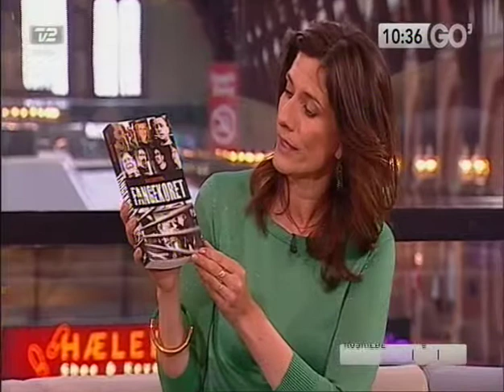Go'morgen DK 23/3/2012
Louise Adrian samt 2 kormedlemmer promoverer bogen "Fangekoret" fortalt af Daniel Ørstrøm. Det er så ikke fangekorets historie, men en weekendtur med koret og besøg i fængslet, hvor der er blevet fortalt uden filter, om det som vi normalt ikke kan finde øre for.
Kristeligt dagblad har promodet koret i mange år og deltagelsen i bogen er en form for payback, men det har også været en god oplevelse at møde Daniel.
Det er ret grænseoverskridende at blive bekendtgjort med andre kormedlemmers liv og meritter.
Det er ikke noget vi plejer at tale om i koret.
Vi har generelt kun vidst hvilken paragaf folk har været dømt for, så vi har været sikre på at vi ikke var i selskab med børnepillere eller voldtægtsforbrydere.